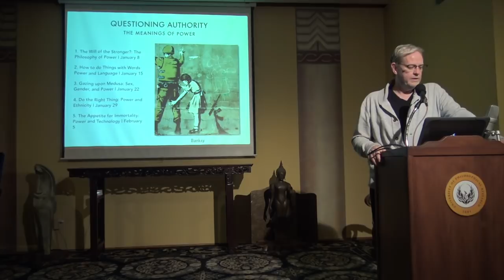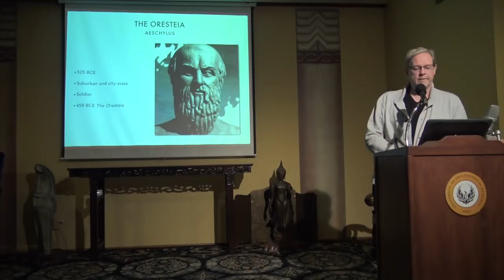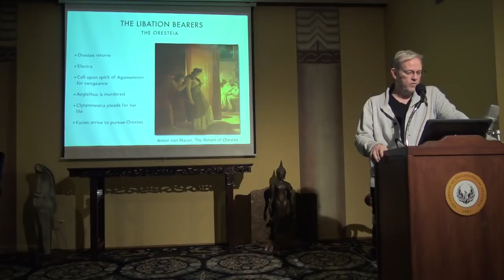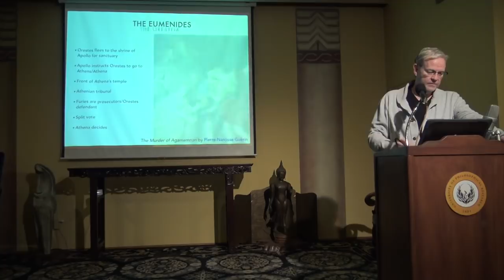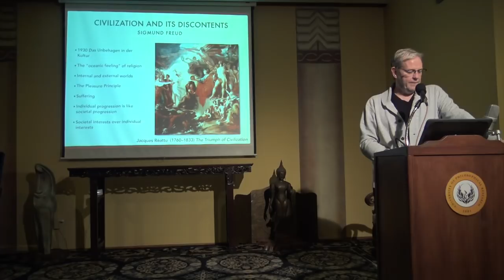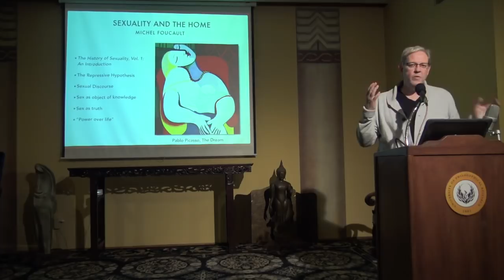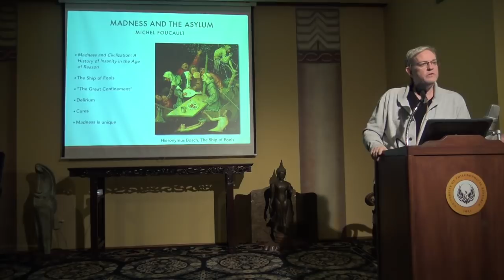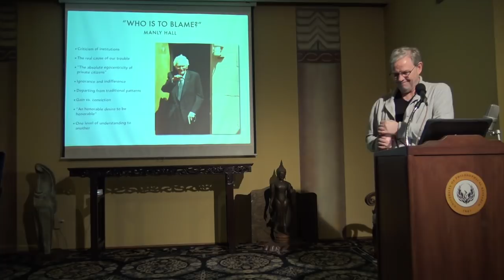Distrust and Desire: Power and Institutions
The President's Class | Questioning Authority: The Meanings of Power